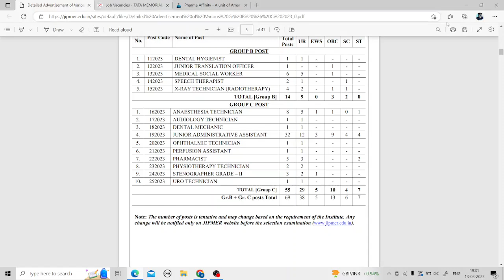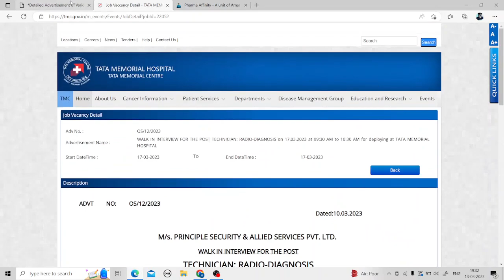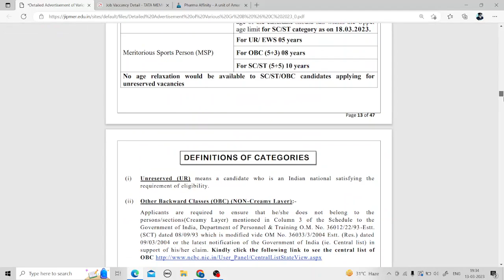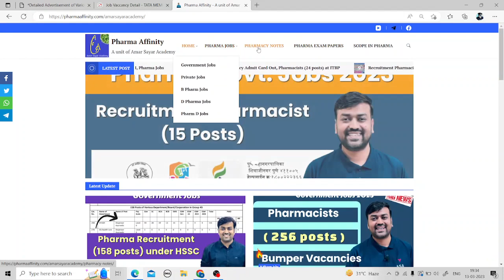Recruitment Pharmacist (05 Posts) at JIPMER || Vacancy for B.Pharm as Technician at TMC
Pharma Govt. Jobs 2023 || Recruitment Pharmacist (05 Posts) at  JIPMER || Pharmacist Vacancy 2023

Pharma Jobs
Pharma central Jobs